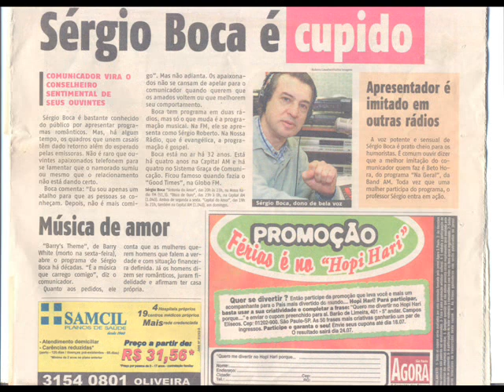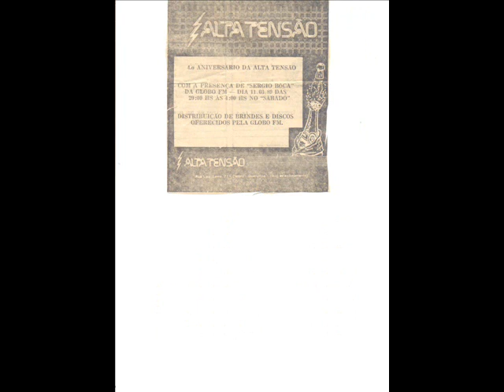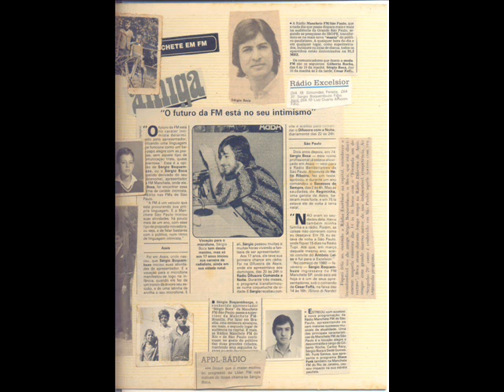SERGIO BOCCA - TRADUÇÃO KNIFE - ROCKWEL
Montagem de fotos do Locutor Sérgio Bocca ao som da tradução de Rockwel  - Knife. Tradução feita no Programa Old Times da Rádio Metrropolitana Fm de São Paulo no ano de 1993. Edição feita por Nilson Luis Gomes (XUXU) Assis SP.
Em breve, novidades sobre a Rádio Web Sergio Bocca.